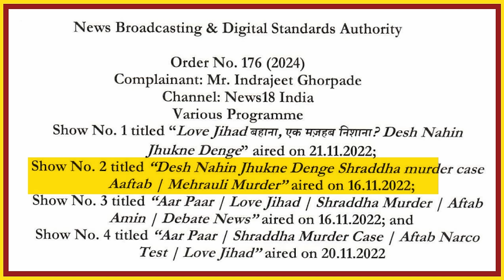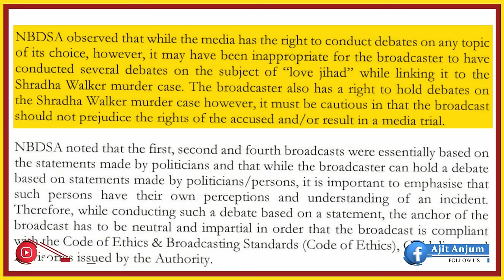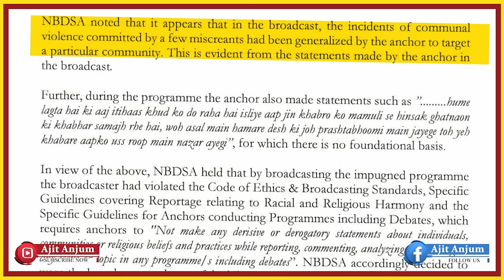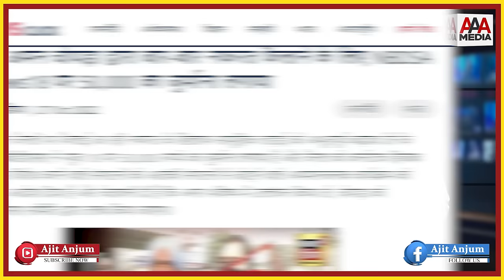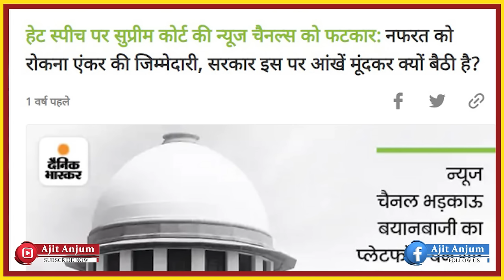Sudhir Chaudhary, Aman Chopra, Amish Devgan जैसे एंकर्स को लताड़ और जुर्माना ?